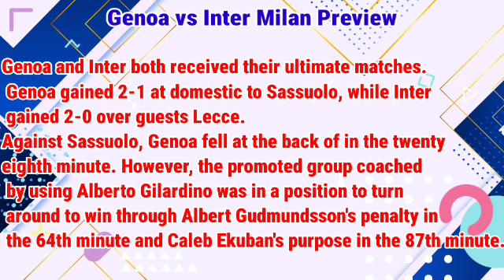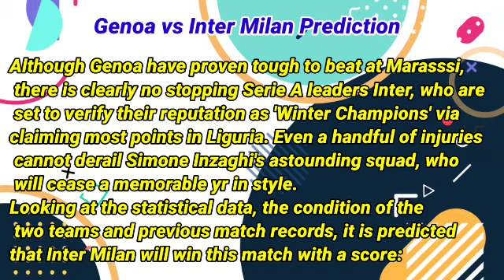Genoa vs Inter Milan Prediction and Betting Tips | 29th December 2023